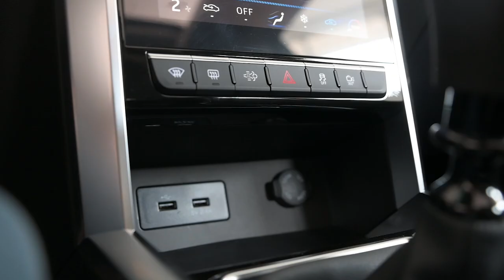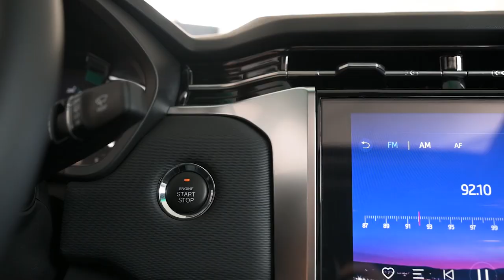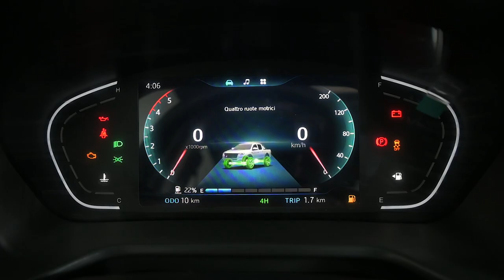DR PK8, il nuovo PICK UP della gamma DR - Gruppo Carmeli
Presentazione: DR PK8 pick up diesel common rail, spazi e interni da scoprire.

DR PK8 è il nuovo Cool Wuv della gamma DR. Un concentrato di prestazioni, comfort e tecnologia al servizio del tuo lavoro o del tuo tempo libero. Diesel common rail di ultima generazione con dpf e trazione 4WD inseribile